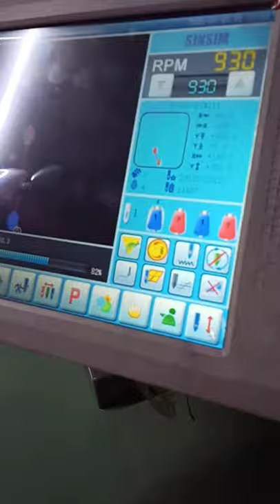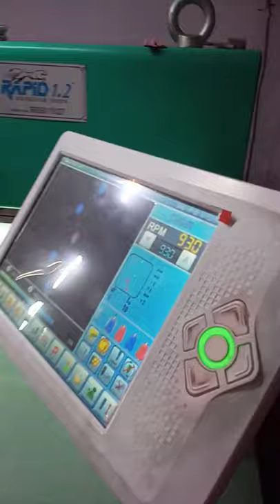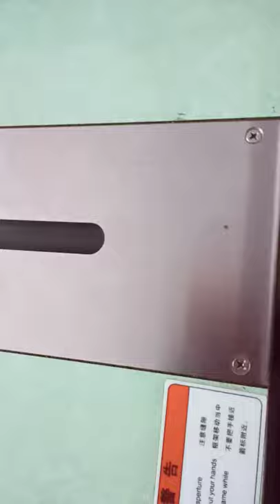Computer Embroidery kaise hota hai dekh sakte hue video mein full machine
Making Of Computar Embroidery Banarasi Saree.Complete process Of Making Banrasi Saree by using Embroidery Machine lf you Want to  Buy silk sare computer Banarasi saree  Making Pracess Computer  Embroidery  Designs                                                                                                                               . subscribe my channel. video channel